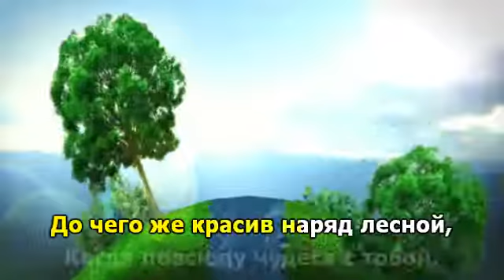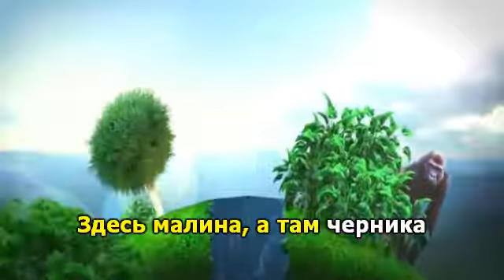Я иду тропинкою лесною...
Тамары Ивановны Каптюховой
Караоке - Дмитрий Шлапак

Солнце светит ярко надо мною.
Поёт песенки лёгкий ветерок,
А на ромашке дремлет мотылёк.

На лужайке спелая клубника.
Где берёзки, есть грибы.
Здесь малина, а там черника
И глаз радуют цветы.

Вот стоят берёзоньки-подружки,
И шумят осинки на опушке.
Голосистый бежит здесь ручеёк
И птичий слышен звонкий говорок.

И довольна очень я собою,
Что иду тропинкою лесною.
До чего же красив наряд лесной,
Когда повсюду чудеса с тобой.